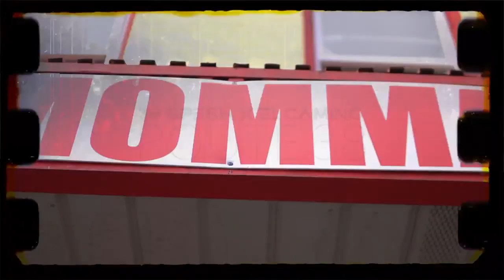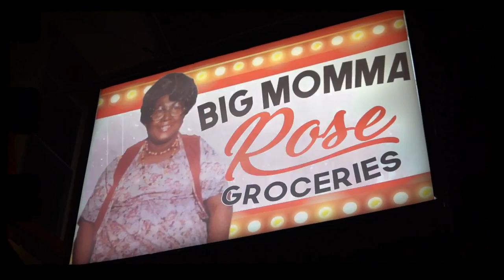38 Spesh ft Elcamino Route 38 prod by Buckwild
Shot by New Vegas Films and D. Gomez

Jamil "Gully TV" Lindsey is a journalist, author ,film director & designer from Erie Pennsylvania. Jamil started Gully Tv Dvd in Atlanta Ga. in 2005 after severing ties with Vickie Stringer's Triple Crown Publications where he served as Ms. Stringer's personal ghostwriter. Gully Tv instantly earned a reputation as one of  urban media's first R-rated hip-hop platform's due to it's thoroughly detailed coverage of the now infamous "lovers quarrel" between Atlanta Mc Gucci Mane & labelmate/mistress "Mac Breezy" which ended up being one of Youtube's early viral hip-hop videos. Jamil and Gully TV Media transitioned to the worldwide web in 2007 as gullytv.com where Jamil filmed a series of underground music videos with Harlem MC Head Ice, Lord Superb (wu-tang clan), Unkasa (Diplomats) & Omillio Sparks of State Property Who in 2009 was the subject of Gully Tv's first Documentary "Let The Sparks Fly". After briefly managing New Jersey battle rapper Shotgun Suge in 2012 Jamil began to put more emphasis on the online branding of Gully TV Media. A decision was made to implement Sports coverage along with fashion news & trends. Gully Tv's Unique brand of "Global Urban" media began to captivate the attention of the entertainment business due to a plethora of celebrity interviews from a-list talent like actors Jason Weaver & Khai Alaska. Comedians Kevin Hart & Talent. NBA Superstars Steve Francis & Rafer "Skip 2 my lou" Alston. Fashion Icons Willie Esco, Jeff Hamilton, and Danny Shaw.

To Date Gully Tv has published over 2000 entertainment & sports vlogs online tallying a whopping 54 million views worldwide. In 2019 Jamil Filmed, Directed, and Edited one of the most CRITICALLY ACCALIMED STREET DOCUMENTARIES IN HISTORY- TITLED "HAITIAN JACK SPEAKS". Today Jamil spends his time between Atlanta Ga & Los Angeles where he manages his latest business venture DRIBBLEGAWD SPORTSWEAR.